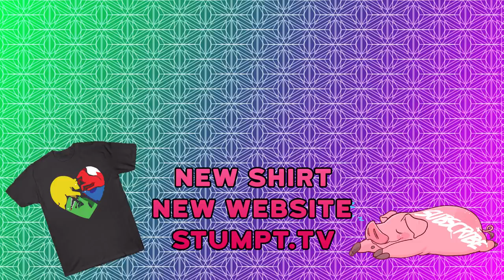Hop To It - Graveyard Keeper - #24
Price jumps into the full release of Graveyard Keeper - a Stardew Valley meets medieval spooky graveyard! We will have to manage our graveyard, construct our tools, run a church - and ultimately find our way back home! Let's get spooky with it!